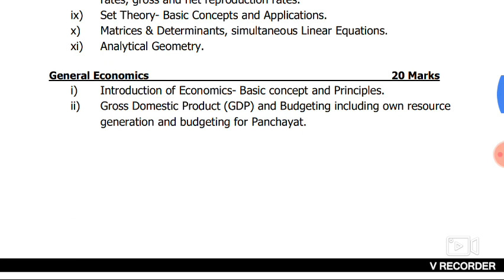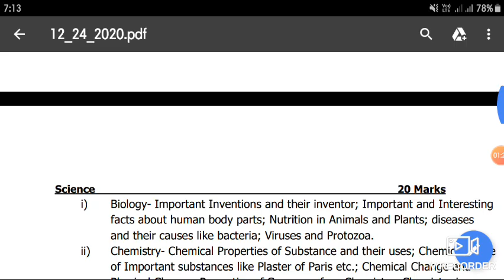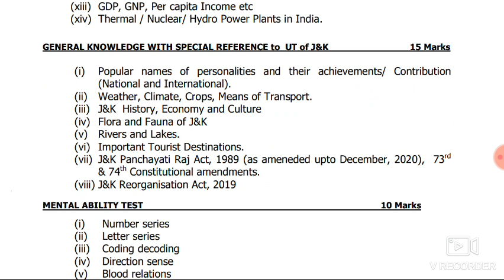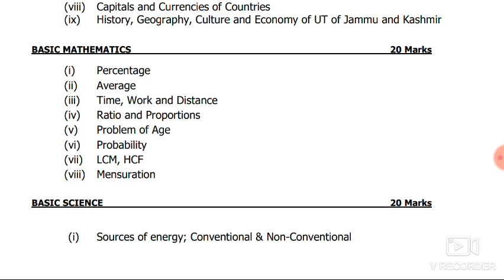JKSSB FInance dpeartment and other posts Syllabus Out 1700 posts under jkssb